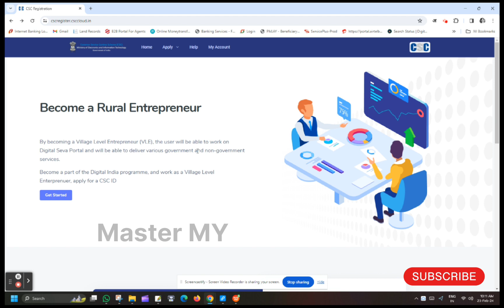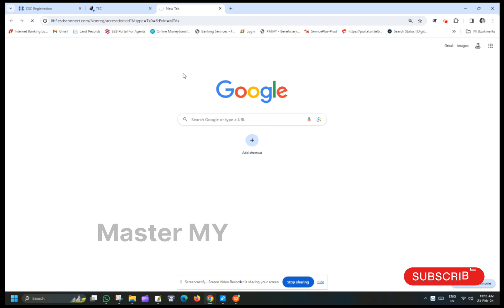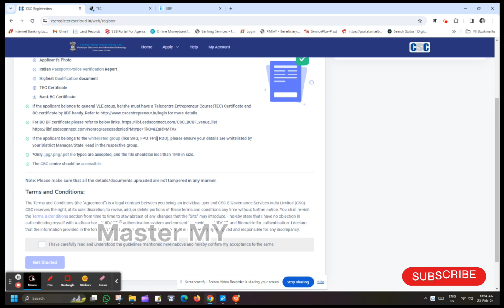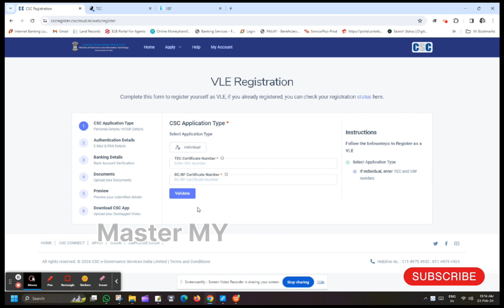CSC Registration 2024 | csc id kaise banaye | csc center online registration | csc id kaise milegi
2024 me csc id kaise milegi, csc registration kaise kare, csc id ke liye konse documents chahiye, csc new id registration process, ye sab is video me dekhe. new csc id lene ka process is video me dikhaya gya hai.

new csc id lekar aap common service centre yani grahak seva kendra start kar sakte hai, csc centre se bahut sari government aur private services public ko dekar achi kamai shuru kar sakte hai.

csc se banking services, online recharge and bill payment, insurance, state government schemes, central government scheme, ticket booking aur bhi bahut sari services de sakte hai.

2024 me new csc id lena thoda mushkil ho gya hai kyunki ab TEC certificate ke sath bank bc certificate bhi aapke pas hona chahiye aur sath hi csc centre ke liye location bhi honi chahiye tabhi aapko new csc id milegi.

is video me csc id lene ka process dikhatya gya hai, csc id lene ke liye konse documents chahiye, csc id ke liye apply kaise kare aur csc dashboard kaisa hota hai sab is video me dikhaya gya hai